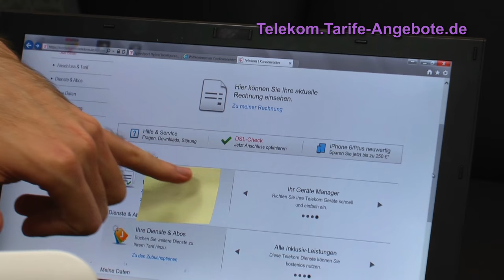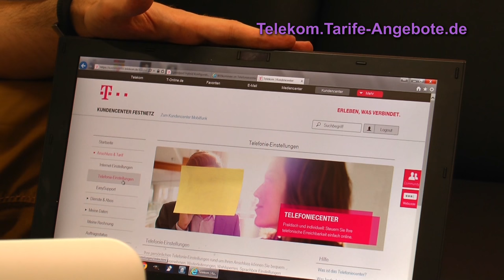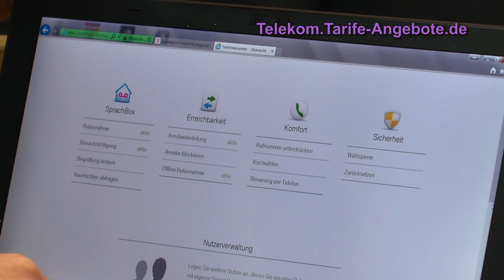Inbetriebnahme Telekom Speedport ISDN Adapter (IP-Anschluss)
In diesem Video zeigen wir Ihnen Schritt für Schritt, wie die Installation und Einrichtung des Speedport ISDN Adapters am Speedport Router erfolgt - Details zur Anschlussmöglichkeit von ISDN Telefonen / Anlagen am IP-Anschluss

Im Praxistest zeigen wir Ihnen, wie der Speedport ISDN Adapter am IP-basierten Anschluss der Telekom erfolgt. Damit lassen sich ISDN Telefone und ISDN Telefonanlagen z.B. am Speedport W724V, Speedport Neo, Speedport Entry / Entry 2 oder am Speedport Hybrid Router nutzen.

Die Einrichtung des Telekom ISDN Adapters für Speedport Routers erfolgt einfach über das Telekom Telefonie-Center (Unterpunkt im Telekom Kundencenter).

Der ISDN-Adapter ist die perfekte Ergänzung für Ihren Telekom MagentaZuhause Tarif - alle Angebote